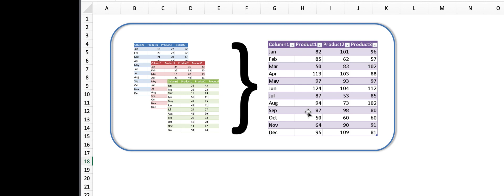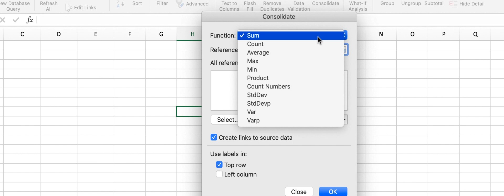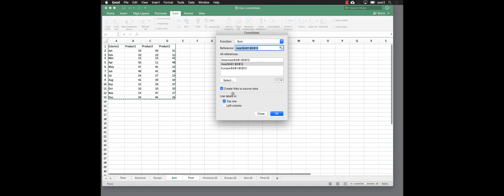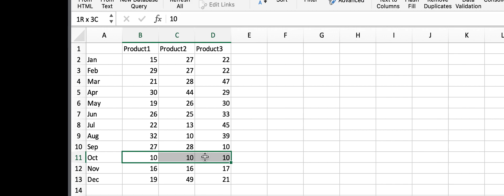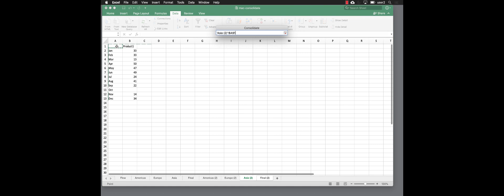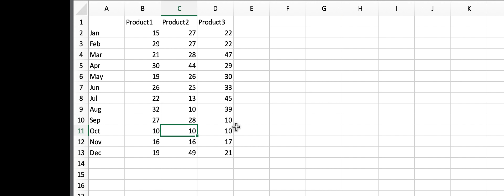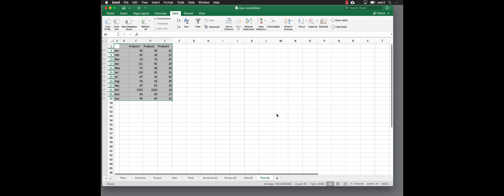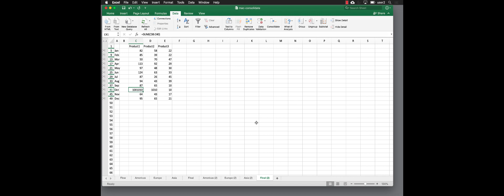Combine Tables from Multiple Worksheets - Excel on Mac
Excel on Mac users...do you often get similar formatted worksheets from different people or department and need to consolidate them together?  For example monthly or quarterly data that has the same column headers but just different values because they are from different regions or sectors and you have to sum up the values to get a global view?  You can actually use the Consolidate command/feature to combine all these worksheets together with their values summed up.